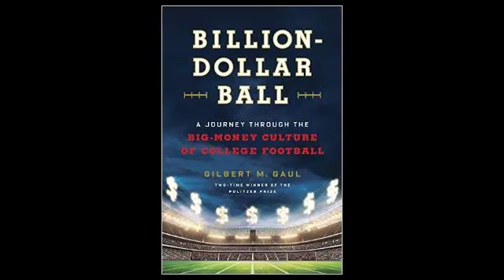"Sports Talk" guest Gilbert Gaul author "Billion Dollar Ball"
Don Henderson and Doug Miles talk with 2 time Pulitzer Prize winning journalist Gilbert Gaul about his book "Billion Dollar Ball, A Journey Through the Big-Money Culture of College Football" on "Sports Talk" WTMY